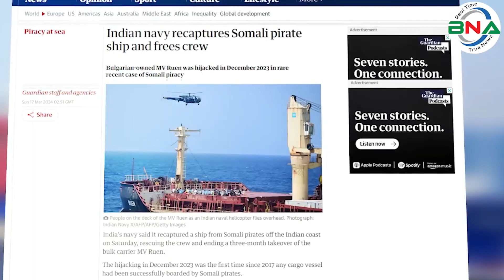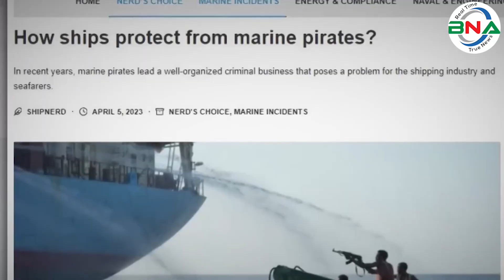‘এম.ভি আব্দুল্লাহ’কে উদ্ধার করবে আন্তর্জাতিক বাহিনী! | MV Abdullah | Bangladeshi Ship | bnanews24